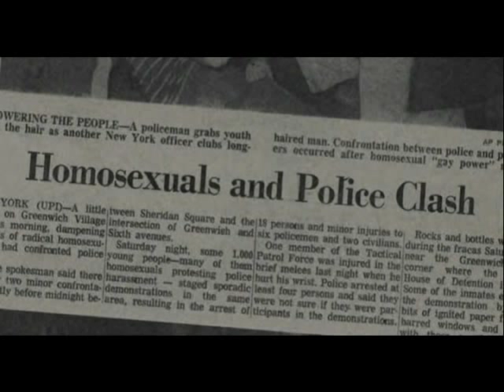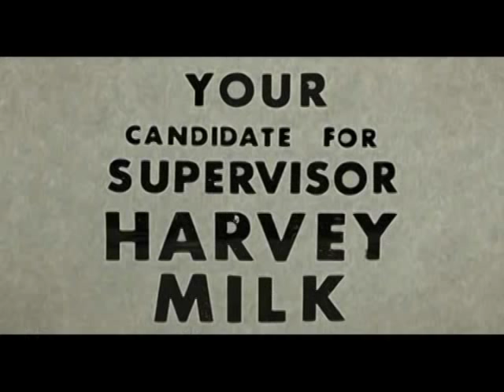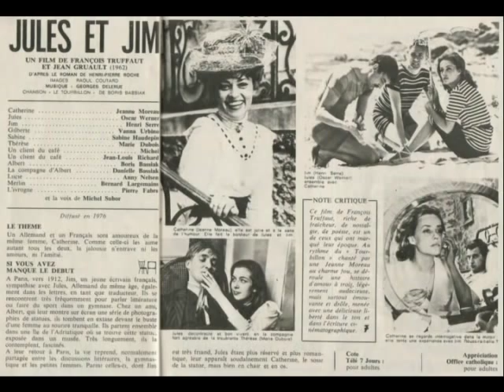Les Kiss Me "Voleurs d'Images" part1/2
3ème CD des Kiss Me "Voleurs d'Images" Hommage au 7ème Art. Diaporama autour des films qui ont inspirés les chansons
Enregistré en Août 2012 à Salies de Béarn "chez nous"
Christelle Reix : chant  ///  Olivier Petit-Dangeon : chant et instruments
Playlist Part 1/2 :

1. Alunissage
2.Coming out
3.Le temps des Gitans
4.Le Pont des Arts